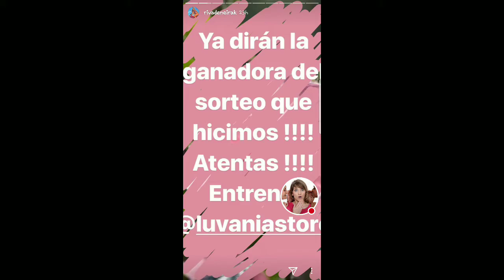KORINA RIVADENEIRA 02-03-18